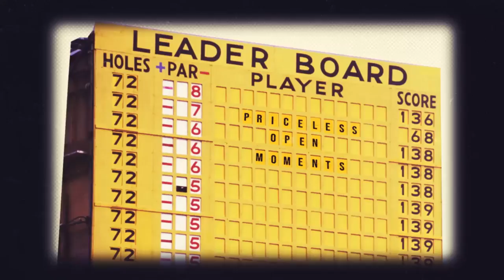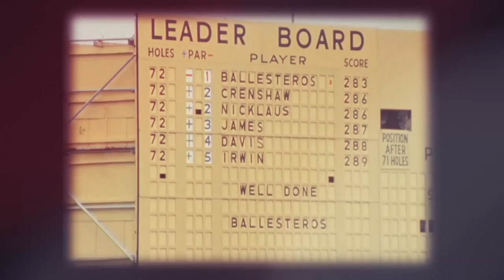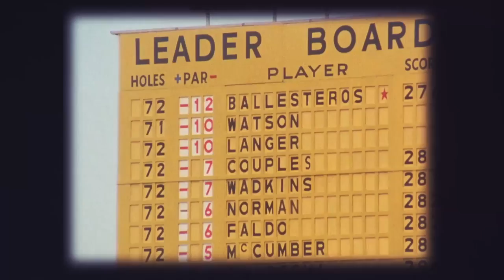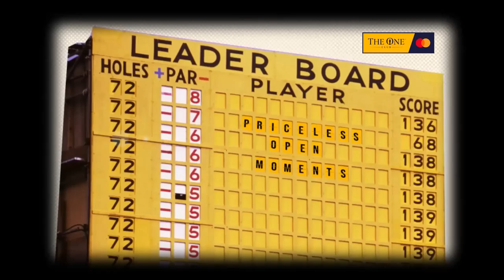Seve Ballesteros | Priceless Open Moments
By winning The Open in 1979, Seve Ballesteros ushered in a new era and made a new generation of fans fall in love with the game.

Five years later he birdied the 18th at St Andrews and celebrated joyously, in the process denying Tom Watson a sixth Open.

Seve's famous celebration on the 18th green that day is embedded in Open history and remains a priceless moment to this day.

Our new series of Priceless Open Moments presented by Mastercard celebrate the great moments in Open history.

Join The One Club today to access a range of benefits and experiences, including priority tickets for The Open and exclusive offers, competitions and content